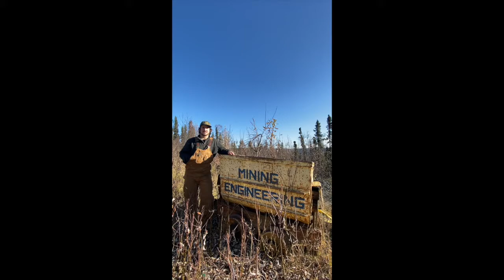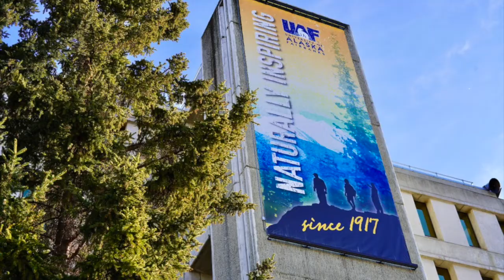Mining Engineering at the University of Alaska Fairbanks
A video produced by the UAF College of Engineering and Mines Mining Engineering students and faculty.